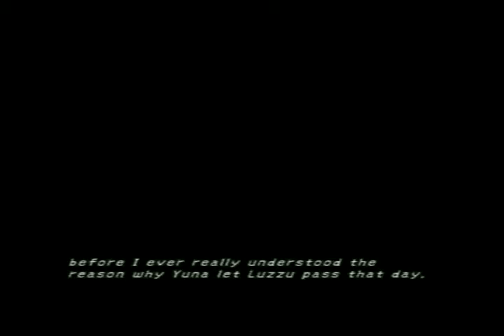Final Fantasy X Playthrough Part 44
Arriving at Operation Mi'ihen.